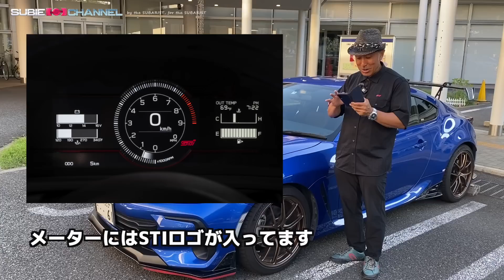ZD型BRZ tSが発表されたので、速報解説！！・SUBARU BRZ・STI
北米SUBARUからZD型のBRZ tSが発表されました！リリースされた情報と画像を徹底解説します！